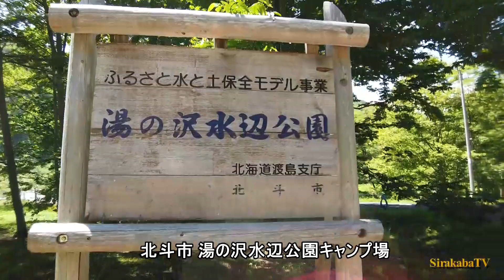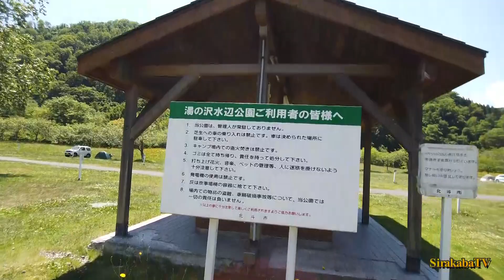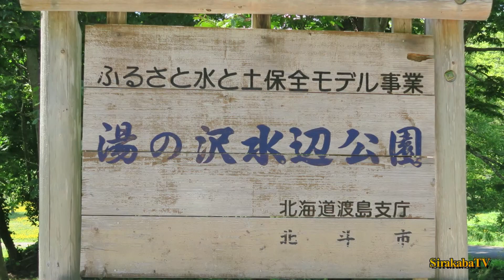ぶらり旅５ 北斗市 湯の沢水辺公園キャンプ場 '22.6.21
北海道ぶらり旅＃５　北斗市 湯の沢水辺公園キャンプ場
2022年6月21日（火）